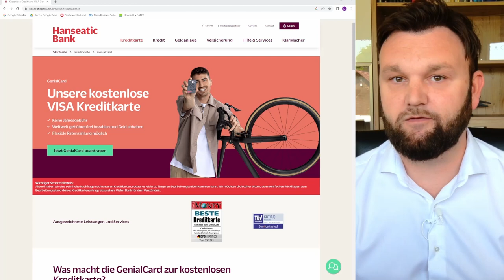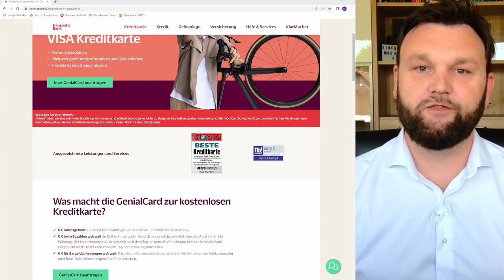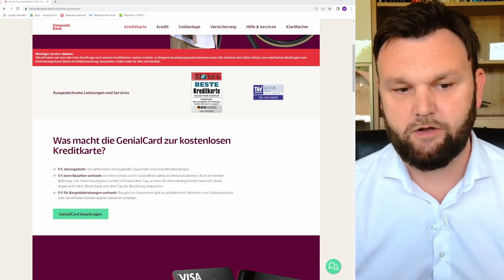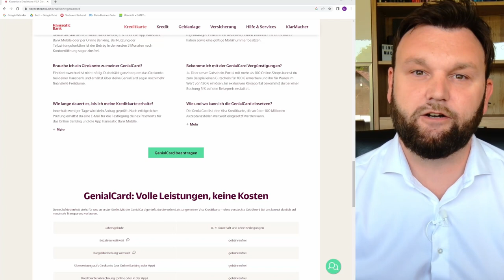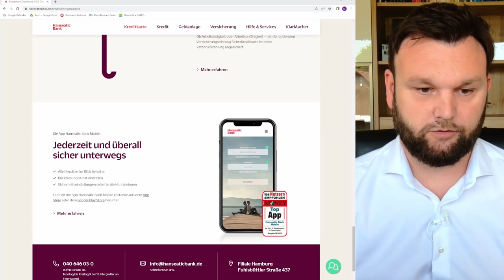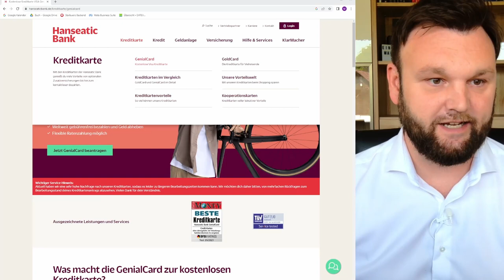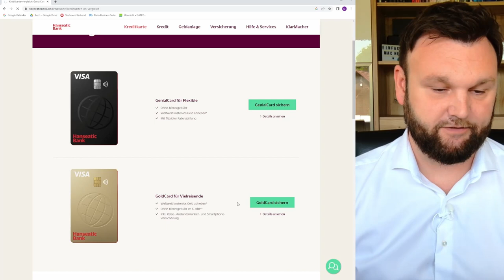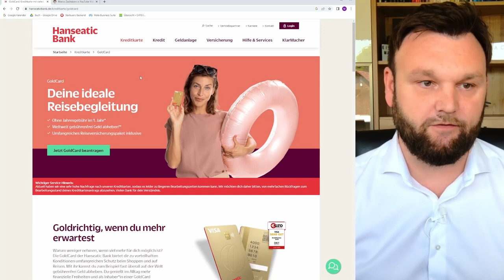Hanseatic GenialCard im Test: Kostenlose Kreditkarte mit weltweit kostenfreien Bargeldabhebungen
Hanseatic Bank GenialCard: Eine starke Alternative? | Kosten und Vergleich

Willkommen zurück auf meinem Kanal! In diesem Video widmen wir uns der Hanseatic GenialCard, einer kostenlosen Kreditkarte, die einige attraktive Funktionen bietet.

Die Hanseatic GenialCard besticht durch ihre weltweit kostenfreien Bargeldabhebungen, was sie besonders für Reisende interessant macht. Außerdem fallen bei Auslandseinsätzen in Fremdwährung keinerlei Gebühren an. Diese Funktionen etablieren die Hanseatic Bank GenialCard als eine ernstzunehmende Konkurrenz zur Barclays Visa und zur Bank Norwegian Visa Kreditkarte. Möchtest du mehr über diese Karten erfahren, findest du weitere Informationen in meinen ausführlichen Videos dazu: Barclays Visa und Bank Norwegian Visa

Im Fokus dieses Videos steht die genaue Analyse der Gebührenstruktur der Hanseatic Bank GenialCard. Ich teile mit euch meine Einschätzung und bewerte, ob diese Karte eine Empfehlung verdient hat.

Besonders interessant könnte die Hanseatic GenialCard in Kombination mit der American Express Gold Karte sein. Diese beiden Karten könnten zusammen einen wertvollen Mehrwert bieten. Nähere Einblicke zur AMEX Gold Karte findest du in meinem Video dazu

Falls dir meine Inhalte hilfreich sind und du mich unterstützen möchtest, freue ich mich über eine kleine Spende in Form eines virtuellen Kaffees

Ich freue mich auf eure Kommentare und Erfahrungen zur Hanseatic GenialCard. Lasst uns die Diskussion starten!

Dein Marco

Dir gefällt mein Content? Dann unterstütz mich doch mit einer kleinen Kanalspende
Empfehlungen:
Mein Equipment:
Lavalier schwarz*
Lavalier weiß*
Key Lights Air*
Key Lights*
Stream Deck*
Rechtliches:
**Es handelt sich hier in meinen Videos etc. um reine Information und keinerlei Anlageberatung / No Financial Advise